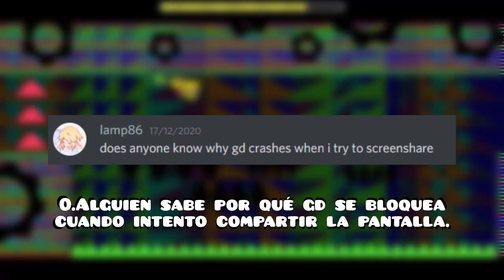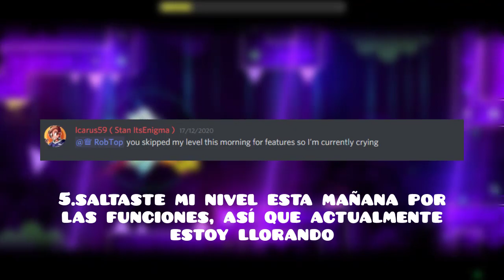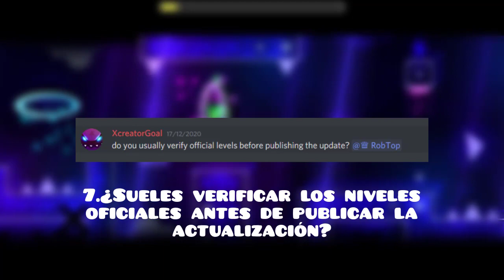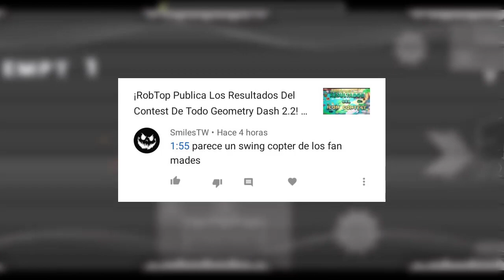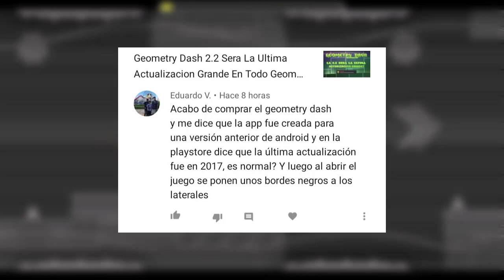Noticias De Geometry Dash 2.2 - RobTop Volverá A Hacer Directos? Sigue Trabajando? Y Mas!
Hola amigos, en esta ocacion les vengo trayendo un nuevo video de informacion y noticias mas recientes de Geometry Dash 2.2, estas noticias las compartió RobTop el día 17 de Diciembre,  y dijo cosas interesantes.